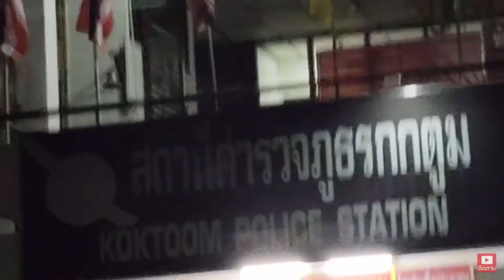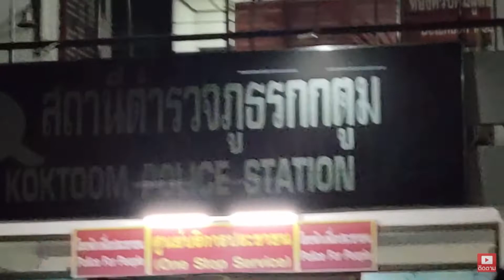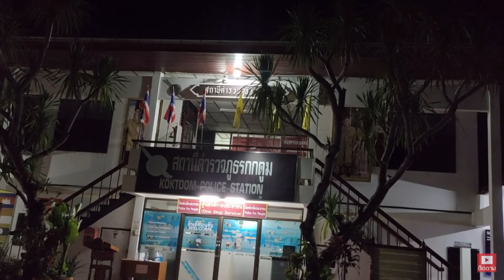ด่วน!! ตำรวจ งง กันทั่งโรงพัก “(ลุงพล)” ร้องเพลงลั่น (ความจริงในใจ)